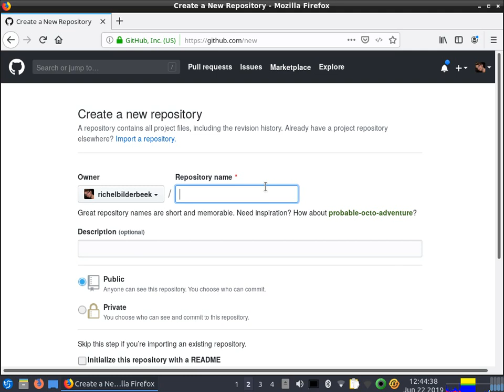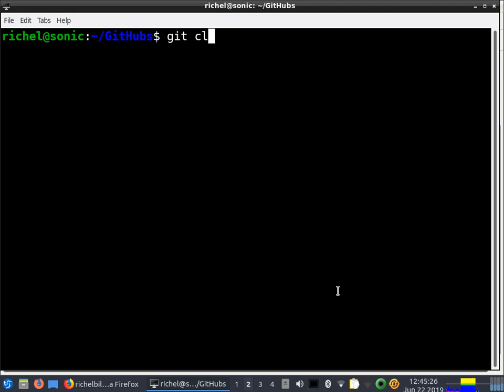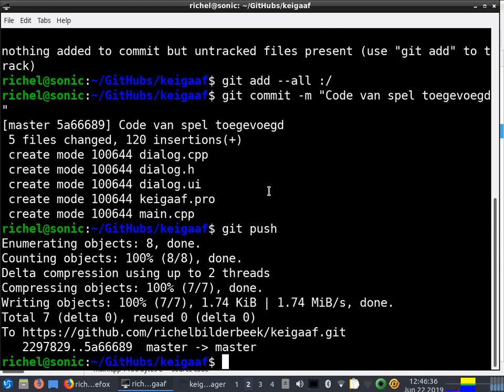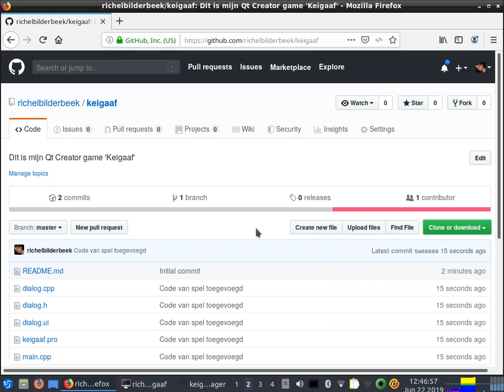Een Qt Creator programma op GitHub zetten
Deze 'git voor jonge tieners' video laat zien hoe je jouw Qt Creator programma op GitHub zet.